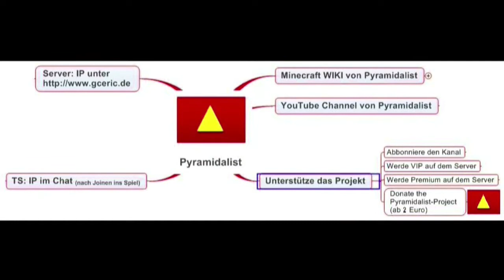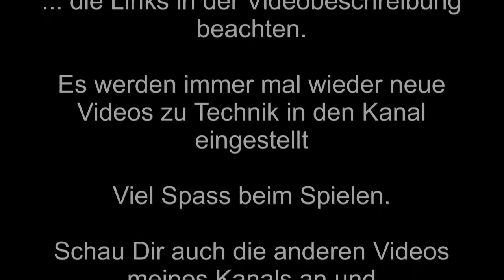Sludge Boiler Mycelium ohne Mycel Biom mit MFR MinefFactory Reloaded FTB Tutorial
Sludge Boiler Mycelium ohne Mycel Biom mit MFR MinefFactory Reloaded.Gefährlich - aber nützlich! Einfach Tutorial anschauen und nie wieder eine Mycelinsel suchen.
Und Clay / Lehm gibts auch so nebenbei in Massen.

Meine Tastatur ist etwas laut - aber dafür unverwüstlich ...

Ergänzungen (Tutorials, FAQ, Tipps, weitere Links) im Minecraft WIKI von Pyramidalist - Link hier unten. (Hier würde die Linkliste wirklich zu lang) unter: